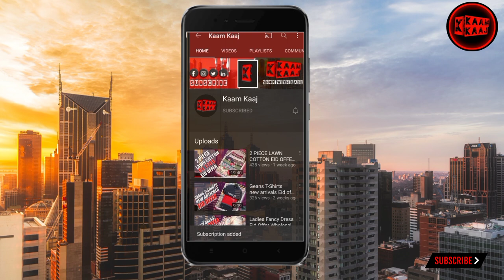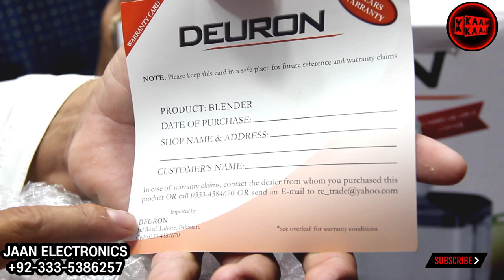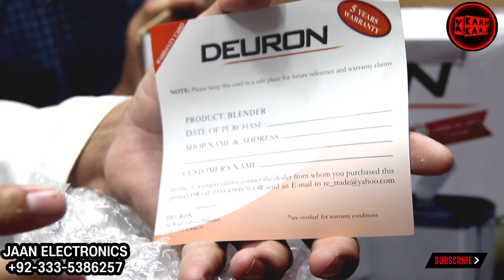Hair Dryer and Straitner Whole sale Market|Remington Hair Dryer and STRAITNER | BEAUTY ITEMS